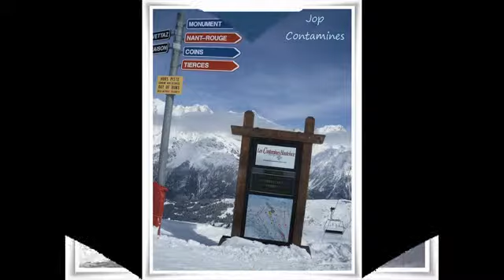siam ski club yellow1